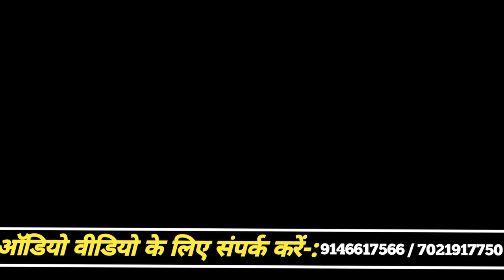bhojpuri VIDEO SONG 2022 bhatar na bujhe video song sunil savariya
►  Album -   bhatar na bujhe

►  Singer - mukul mjani & sunil sawariya

►  Lyrics - sunil sawariya

►  DOP - Akhilesh Bhojpuriya

►  Editor - Sanjivani Dhun

►  Post-Production -

► Company/Label - Sanjivani Dhun